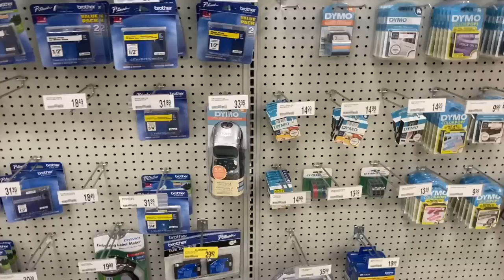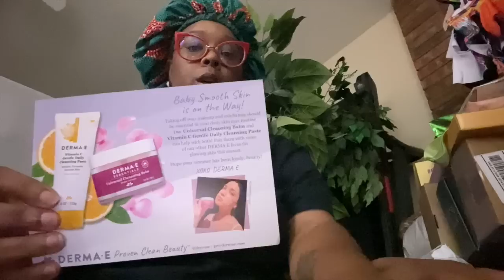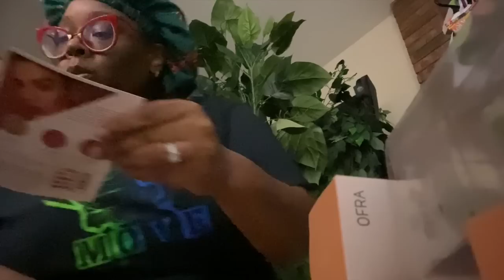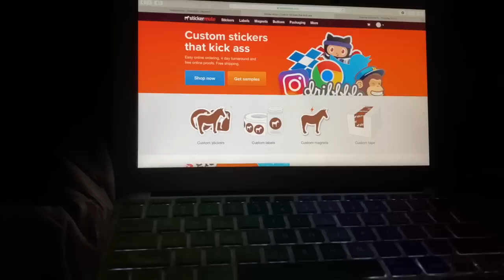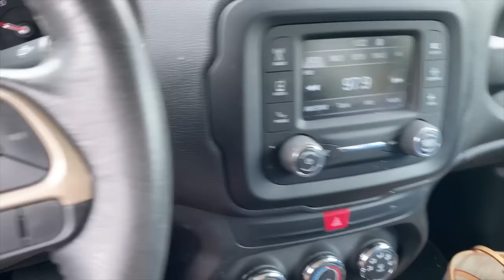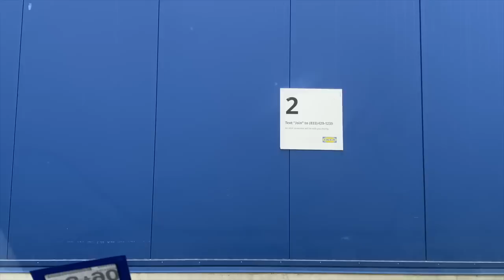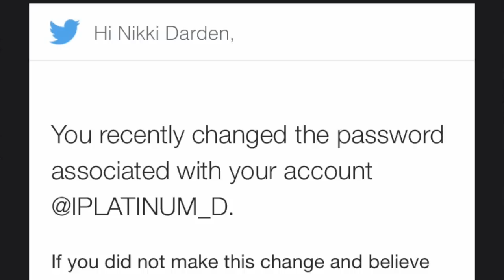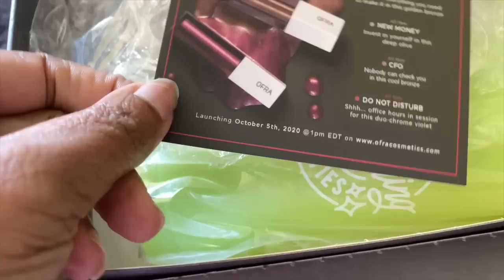~VLOG~ LIFE WITH NIKKI/ I WAS HACKED/I'M UNDER ATTACK! 50LB WEIGHT LOSS SECRET| SMALL BUSINESS HACK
Hey guys, here's another busy week. Thank you all for the love and support that you show me. I wish I could hug you all...Nikki

Items/Places mentioned in the video:
AANT link/Bar's T-shirt line

Pixi Beauty

Laura Mercier

Good Molecules

Derma E

Juno and Co
Super Inexpensive
Code: PLATINUMD

Ikea stand/DeTolf

Amazon link! Cubes, Storage Organizer and straws

Video Equipment***

Code: PLATINUMD

CODE: Platinum15